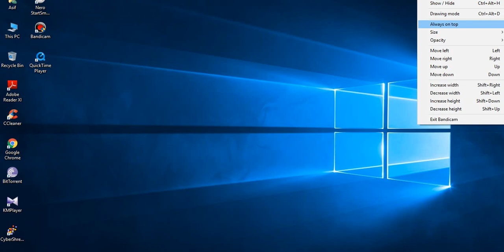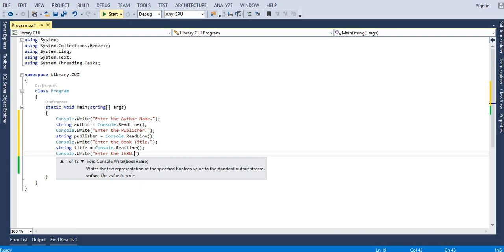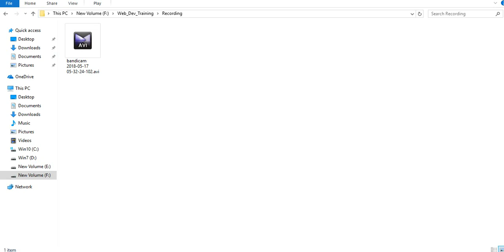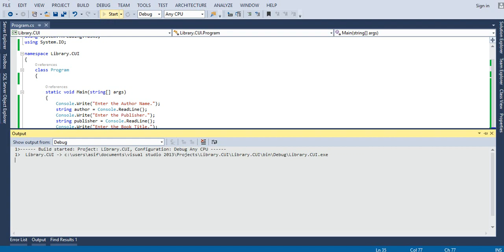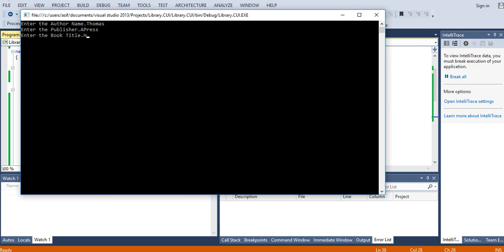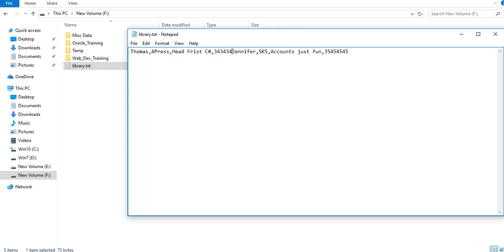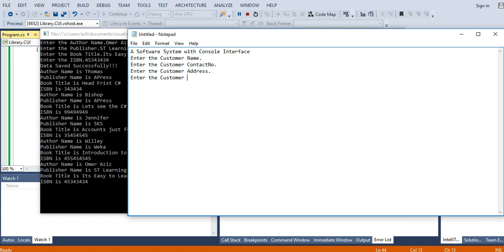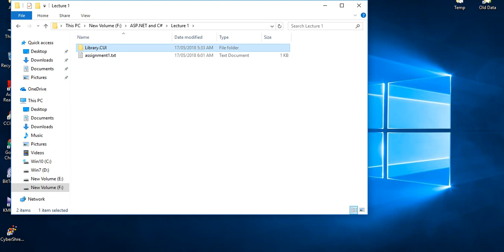01- Creating Console Application with C# - Filing in C# - Urdu Hindi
All C#.Net, Console, Windows and ASP .NET tutorials

insert update and delete in asp.net

ASP.Net tutorial for beginners. ASP.Net c# tutorial. asp.net tutorial for beginners using c sharp
1. What is ASP.NET
2. What is a Web Application
3. How ASP.NET Web applications work
4. Filing in c#.net
5. Creating Your First ASP.NET Console Library.CUI
6. insert delete and update data in console application